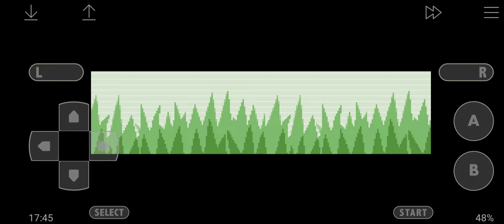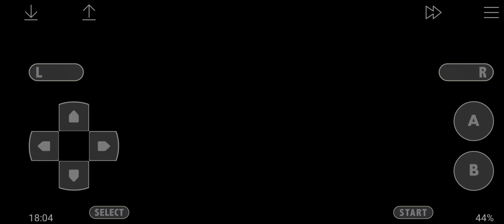pokemon randomizer nuzlocke first gym, uh oh